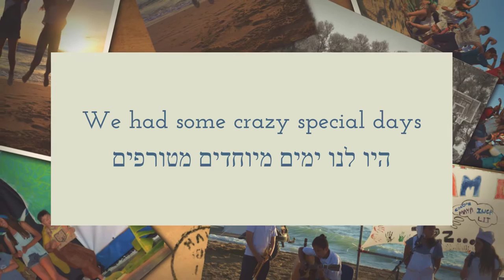Camp Kimama 1st Session Summary at Carmel 2016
Our photo summary of the 1st session at our Carmel camp.